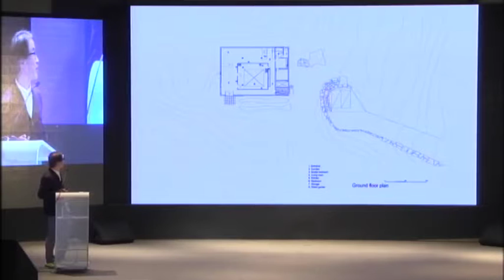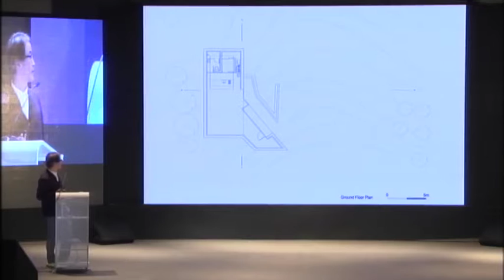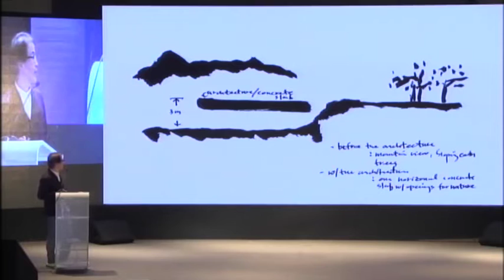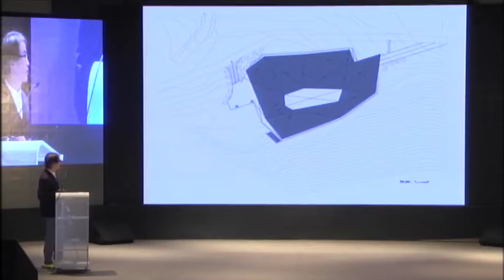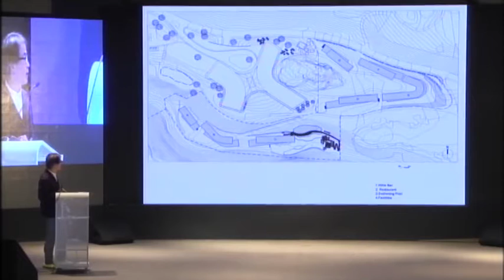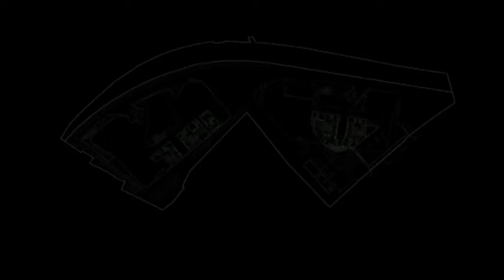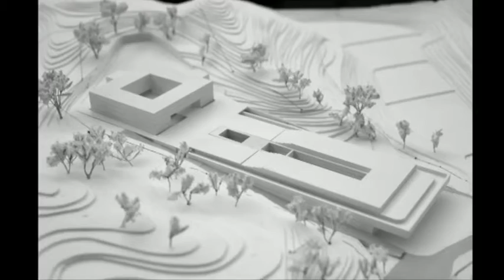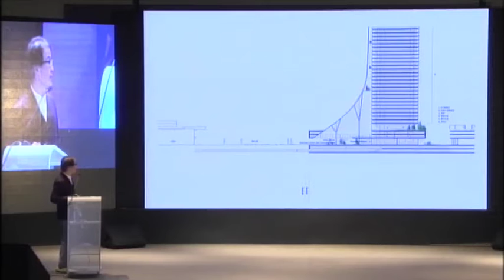Byoung Soo Cho at Bengal Architecture Symposium: NOW/NEXT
Prominent Korean architect Byoung Soo Cho spoke about site planning, positioning and placements of buildings that create spaces in between. It is in these spaces, he claimed, that architecture exists.

Byoung Soo Cho is the Principle Architect of Byoung Soo Cho Architects, founded in Seoul, Korea in 1994. The firm started as a design-build office with a focus on simple structures and strong regard for nature.

Byoung Soo Cho has taught at Harvard, Columbia, Universitat Kaiserslautern, Yonsei and Montana State University. The firm has received ar+d Emerging Architecture from Architectural Review in 2001, several KIA and AIA Awards, Cri-Arc Award, and the 2010 Swoo Geun Kim Cultural Prize. Byoung Soo Cho was introduced as one of three influential contemporary designers from Dwell Magazine 2005. The firm has been selected as one of eleven Design Vanguard Firms by Architectural Record (Dec, 2004).

Originally recorded on 19th March, 2016 at KIB Auditorium, Dhaka, Bangladesh.

Organized by Bengal Institute for Architecture, Landscapes and Settlements in association with the Bengal Foundation.